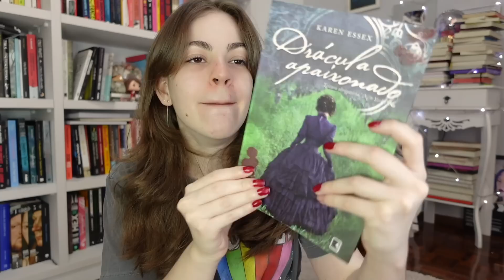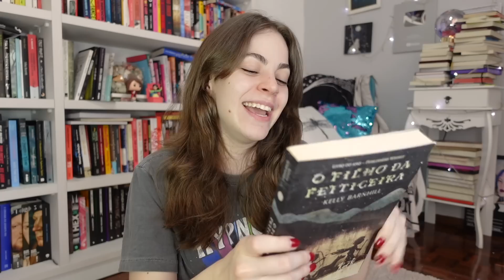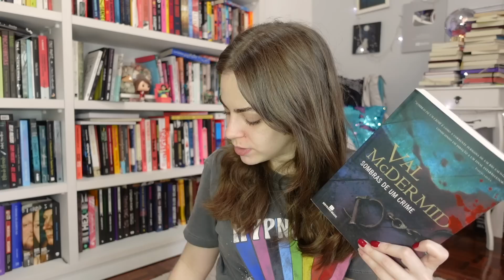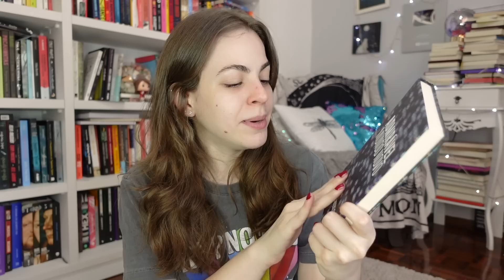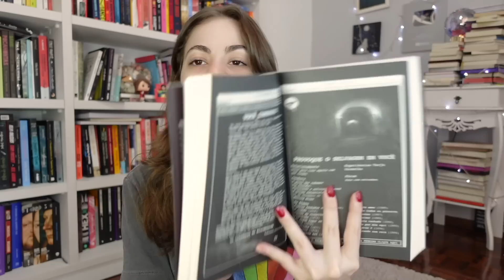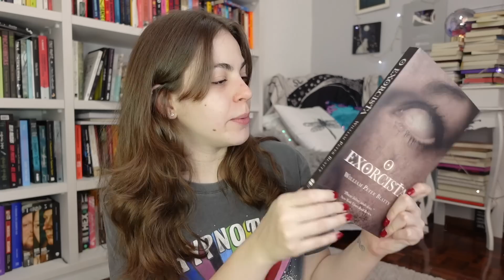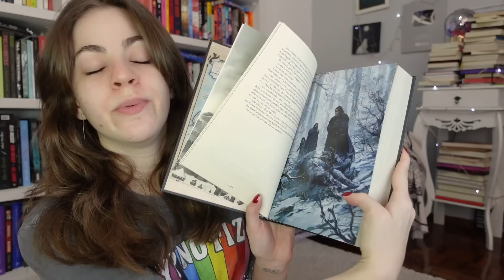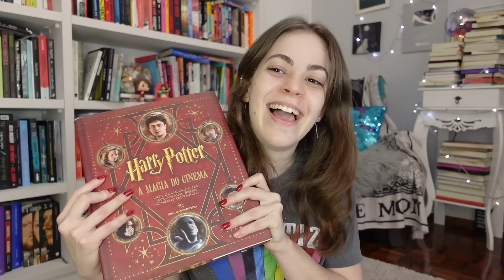💸 os livros mais baratos que já comprei 📚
✰ Bienal do Livro vai ocorrer de formato híbrido, entre os dias 3 e 12 de dezembro. O evento físico vai ser no Riocentro e você pode conferir os ingressos e programação no site abaixo
*Esse Vídeo teve o patrocínio do evento Bienal do Livro*

Beatriz Paludetto
Caixa postal 8738
86020980
Londrina-PR

✰➭Oie, Me chamo Beatriz, tenho 25 anos e basicamente gosto de pagar mico na internet, minha câmera é Iphone 11 e Sony ZV 1,  edito tudo com o Premiere Pro da Adobe.✰

Promoção barata black friday livros por 10 reais, livros baratos aproveitar promoção de livro